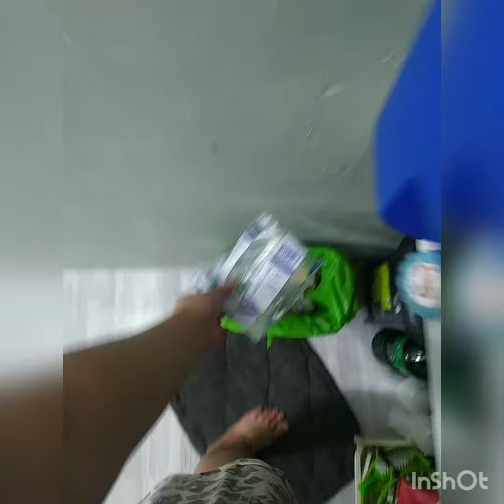Cooking Serye wala pa si Mini Electric Cooker: Random Lomi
Hindi siya legit na Lomi Batangas na nais niyo noh. Ang mga ingredients na nilagay ko ay yung meron lang available sa ref namin 🤣.

Ingredients:

Water
Lomi Mikki
Baguio Beans
Squid Balls
Kikiam
Pork Cubes
Frozen Carrots and Corn
Toyo
2 eggs
Random flour and cornstrach mixture na ginawa ko dati
Madaaaaming Paminta